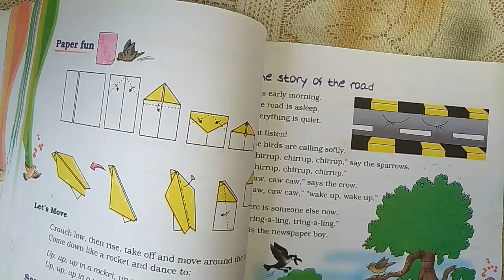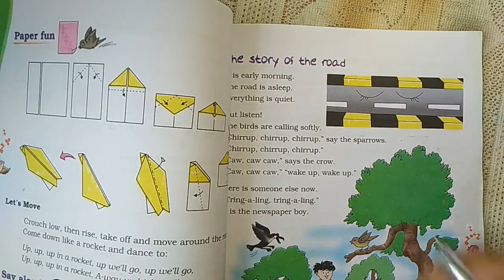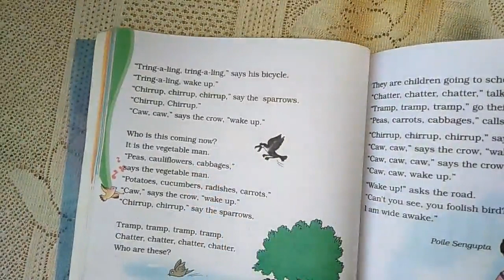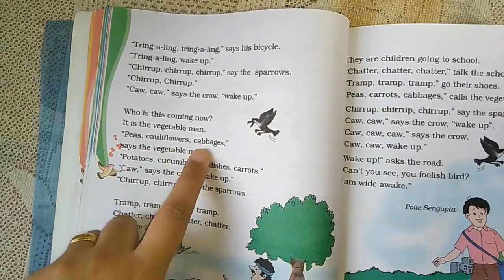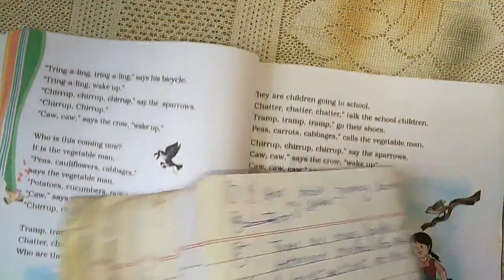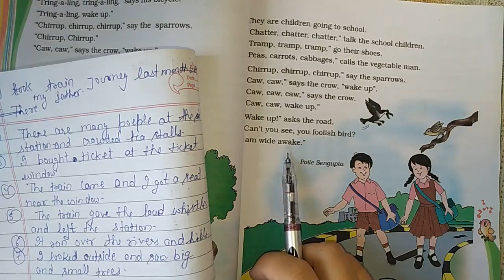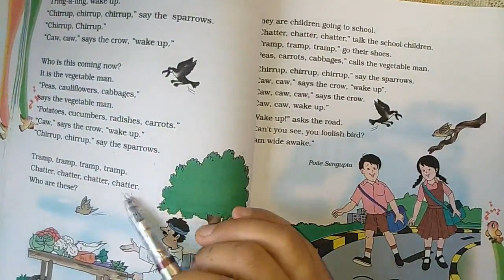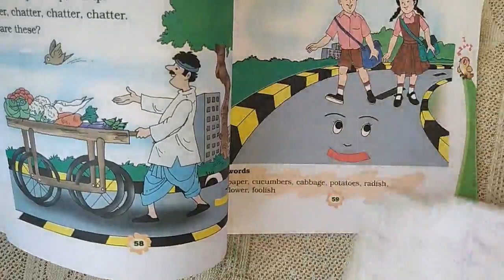Trains/Poem/ Class-3/ English/ Chapter-6/ NCERT/Part3/ PrimarySchool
My Passion Teaching
Class-3
English Syllabus
Chapter-6 Trains Part3

Class 3 Chapter -6 of English Poem of Trains
Question answers

Keep supporting , You will never disappointing from my hard-work.

Riya Chandel